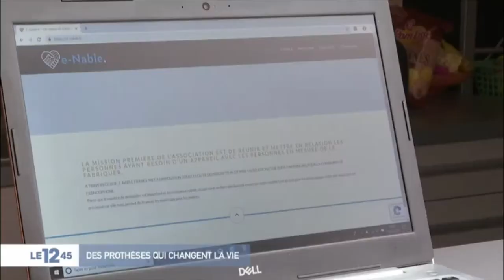E-nable offre des prothèse imprimées en 3D aux enfants - Dagoma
E-nable France offre la possibilités aux enfants d'obtenir gratuitement des prothèses imprimées en 3D.

Extrait du 1245 du 24 mars, 2019.

Matthieu, le bénévole de la vidéo utilise une DiscoEasy200 pour fabriquer ses prothèses.

Retrouvez nos produits sur notre site : dagoma3d.com